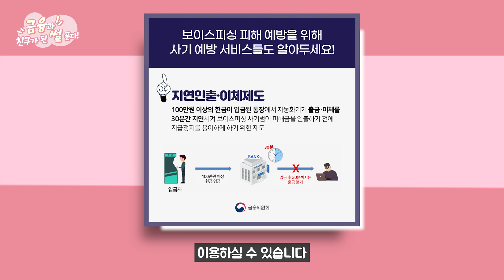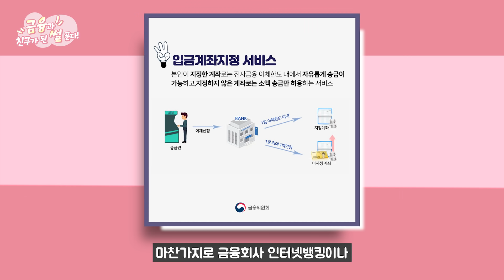[금융과 친구된 썰 푼다] 보이스피싱 멈춰!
금융프렌즈가 들려주는 그들의 일상 속 금융 이야기,
날로 교묘하고 고도화되는 보이스피싱!

난 아직 싱글인 20대 청년인데. 아빠??? 🙄
"대체 누구신데 저한테 아빠라고부르는 거예요. 😭😭"

금융프렌즈가 직접 겪어본 보이스 피싱 사례를 통해
보이스피싱 예방을 위한 각종 팁을 확인하고
은행의 지연인출 제도에 대해 알아보아요!